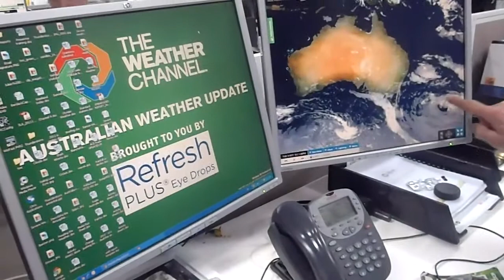9th October updates + the forecast for days ahead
During Wednesday and Thursday two cold fronts will line up and bring a cold outbreak to the eastern states.  Low lever snow, showers, thunderstorms and numerous severe weather warnings are expected in the area.